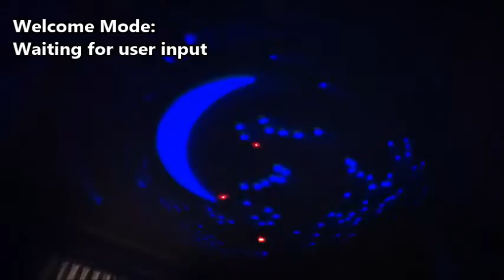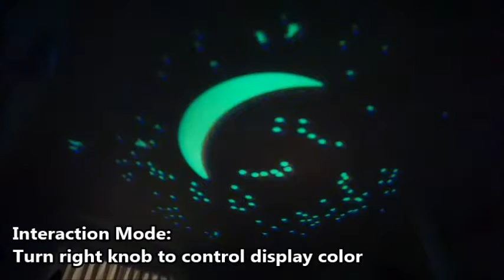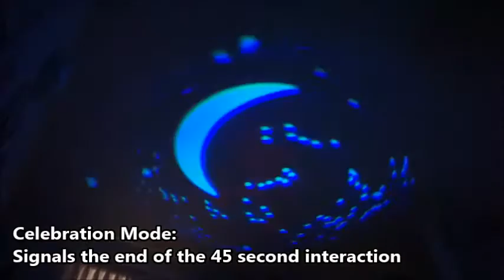Stanford ME218A Fall 2016 - Starry Night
Final Project for ME218A Team 3

Song: Liebestraum No. 3